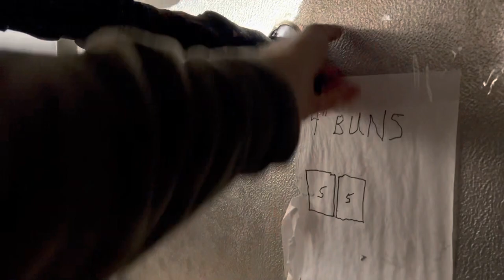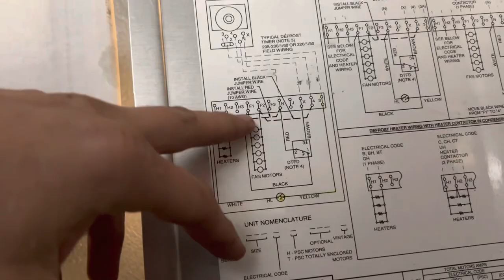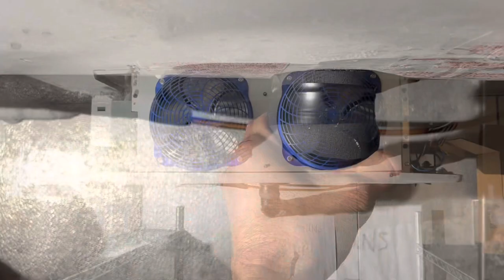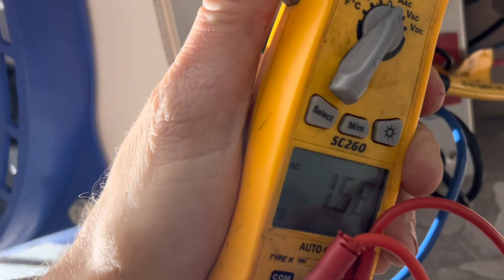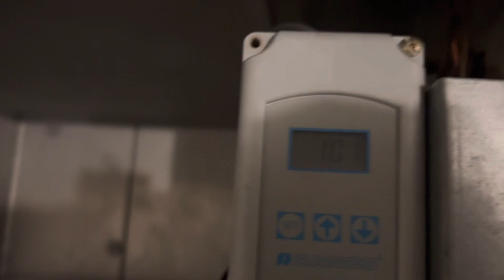Walk-in freezer - drain heater follow up.